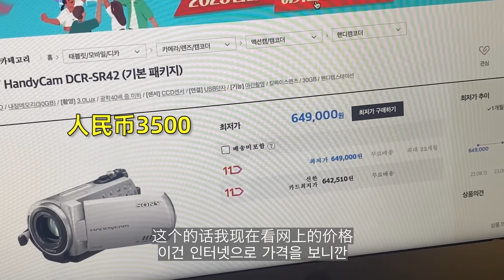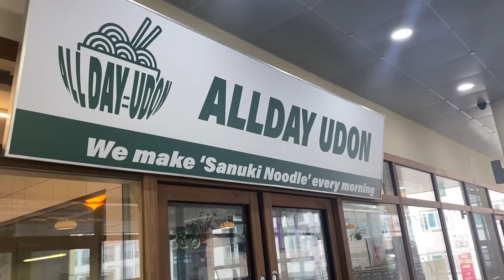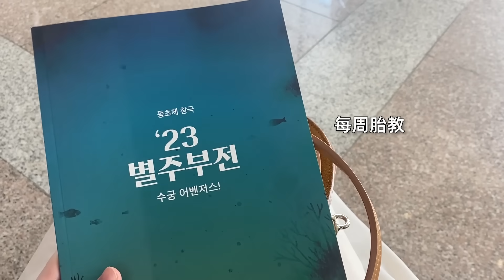[한국어]怀孕30多周的韩国媳妇每天吃喝享福，老公实在忍不了啦！一起玩！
怀孕30多周的韩国媳妇每天吃喝享福，老公实在忍不了啦！
十一放假倒计时，老公要来韩国找我了，提前准备一下，一起迎接新的生活开始。